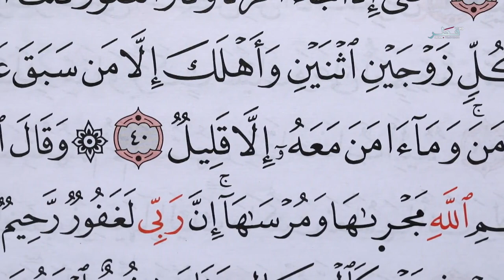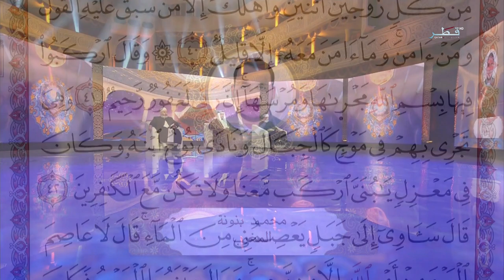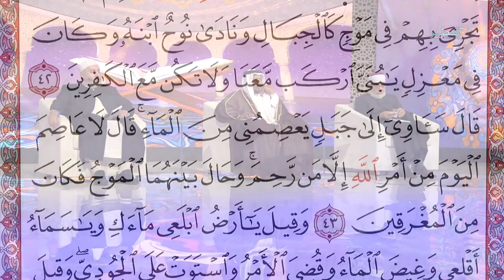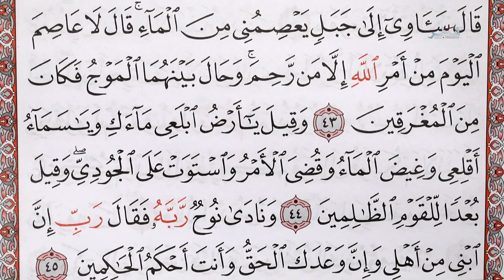تأثر وبكاء فضيلة الشيخ أحمد عيسى المعصراوي بتلاوة القارئ المغربي محمد بنونة